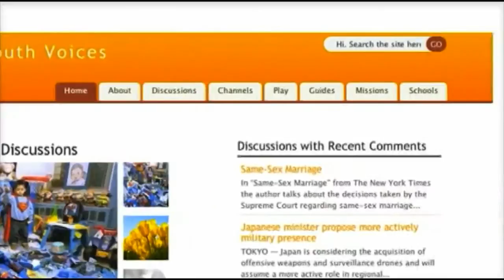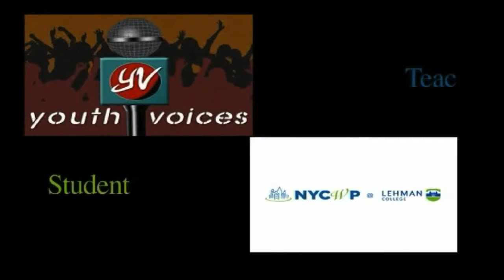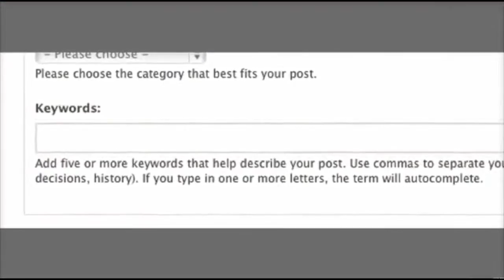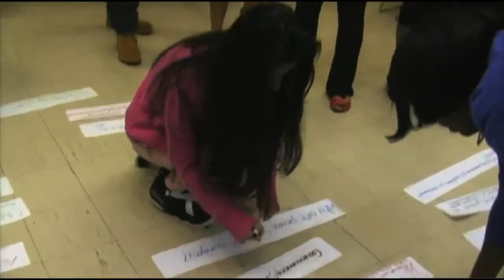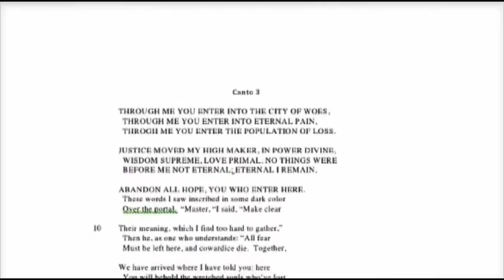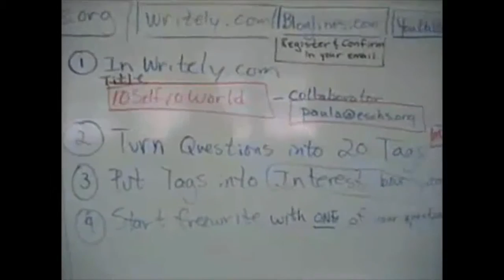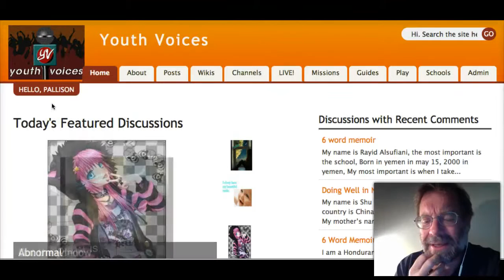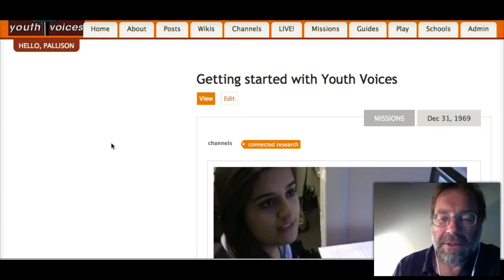A Key to Interest-Based Learning - 2014 K12 Online Conference